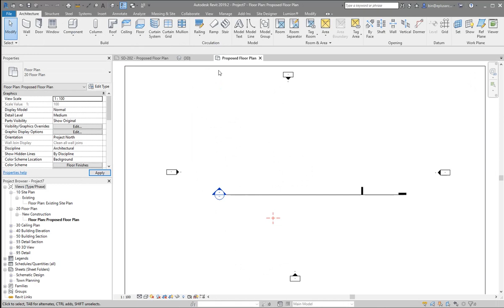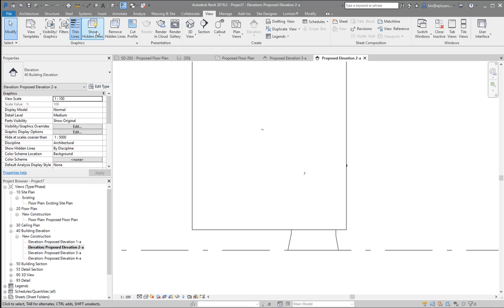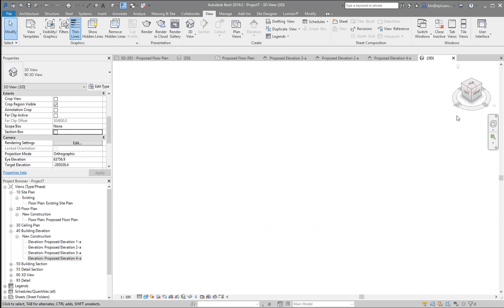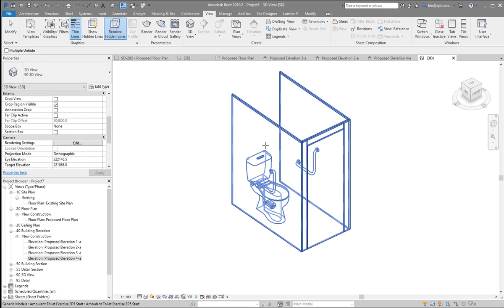Show Hidden Lines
This short video will show you how the Show Hidden Lines and Remove Hiddle Lines tools work.
I found it useful when I don't have the entire family built with shared family but still want to show the hidden lines properly.
You can download the Ambulant Partition Family exercise file and have a play if you like.